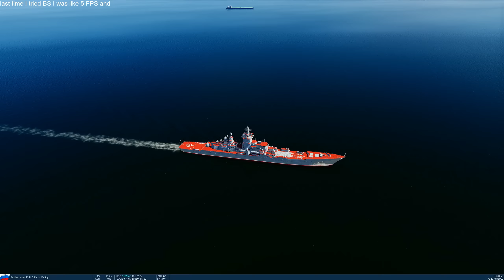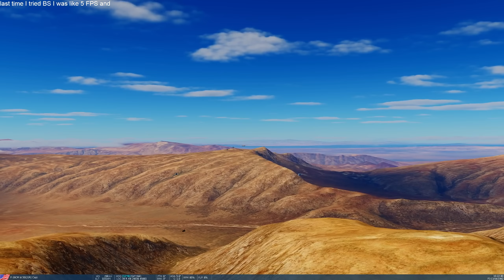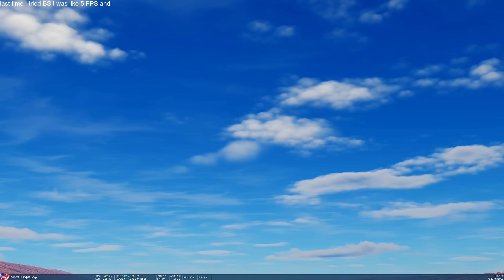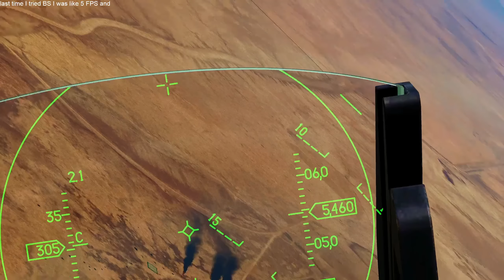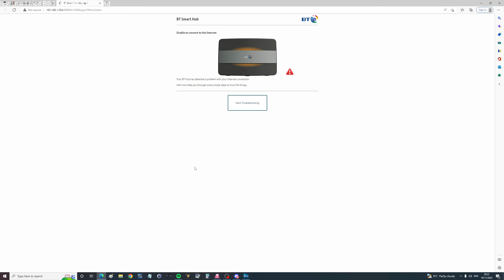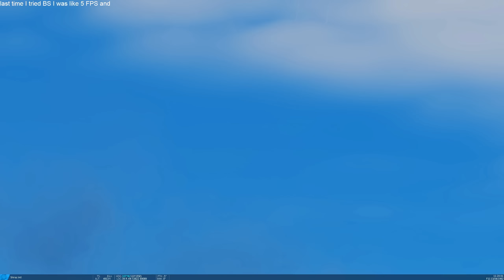Fun Attack On Small Base On Public Server | DCS